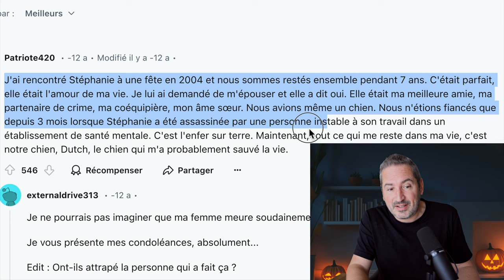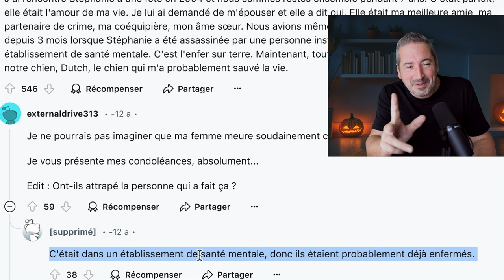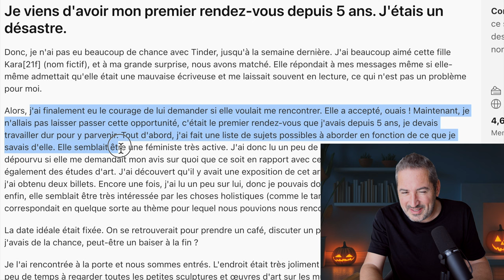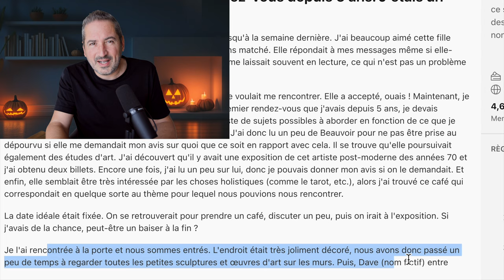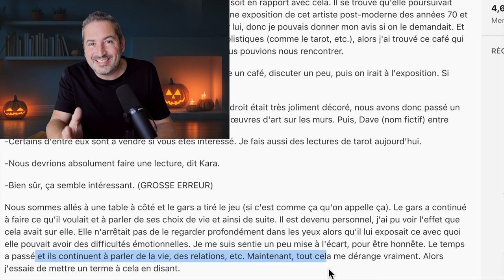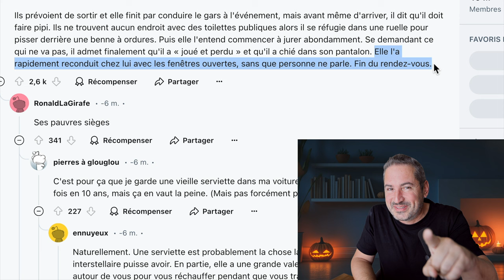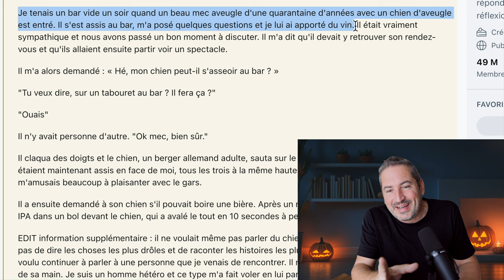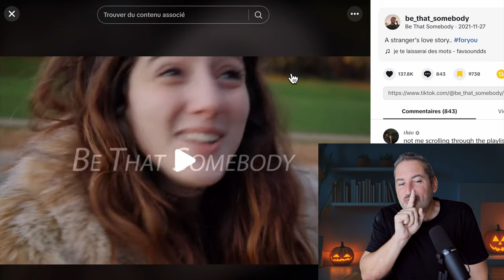7 histoires d'amour dignes d'halloween (et une histoire drôle)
On parlera de vraies histoires : dans un asile de fou, puis d'un homme qui ne part pas, puis d'un pari perdu...